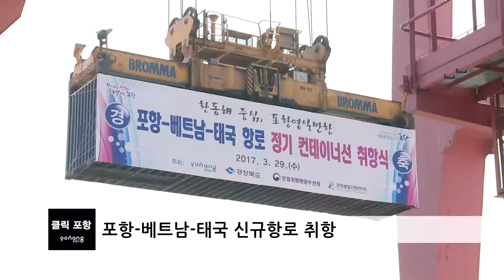포항-베트남-태국 신규항로 취항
포항영일만항 컨테이너부두에서 열린 취항식은 신규항로 컨테이너선인 ‘흥아 호치민’호의 포항영일만항 첫 취항을 축하하고 안전운항을 기념하기 위해 마련됐습니다.

이번 신규항로 개설로 우리 지역 화주의 경우 부산항 대비 운송비가 절감될 뿐만 아니라, 포항시와 경상북도의 인센티브 지원으로 상당한 물류비 절감효과를 얻을 수 있게 됐습니다.

이날 취항식에서는 포항시와 경상북도, 포항지방해양수산청, POSCO, 포항영일신항만 등이 양해각서를 체결하고 포항영일만항 활성화를 위해 상호 협력하기로 뜻을 모았습니다.

한편 올해 영일만항 배후단지 내에 냉동·냉장창고와 물류센터가 건립될 예정이며, 2018년 인입철도가 건설되는 등 탄탄한 인프라가 구축되면 영일만항의 신규 물동량 창출과 항만 활성화가 더욱 탄력을 받을 것으로 기대됩니다.